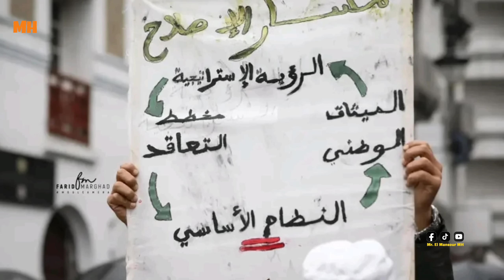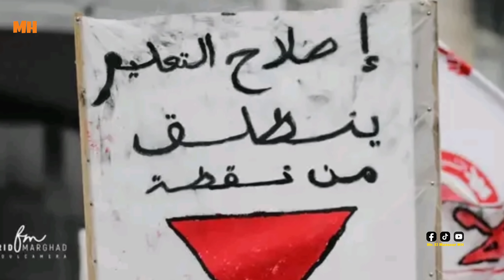كلام قاصح لكن صحيح للأسف | هل استسلم الأساتذة و انتصرت الحكومة و وزارتها ؟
كلام قاصح لكن صحيح للأسف | هل استسلم الاساتذة و انتصرت الحكومة و وزارتها ؟